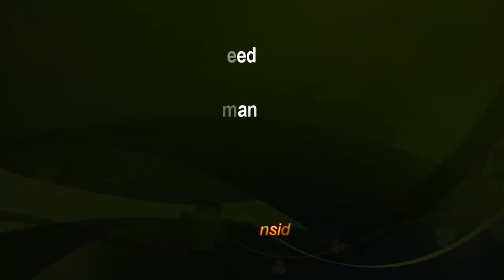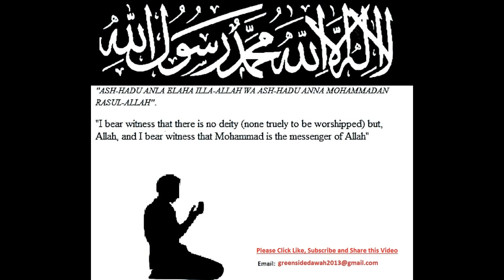English Lecture: Aqeedah of Imam